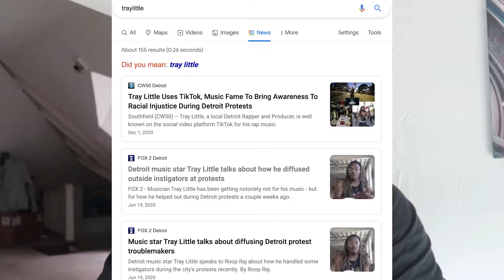Tiktok Changed My Life (1Million Followers)